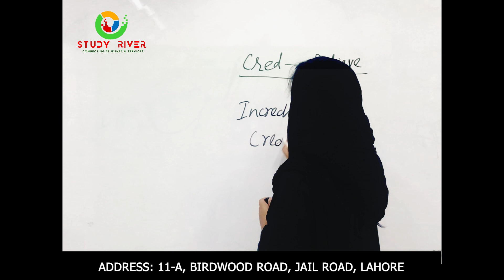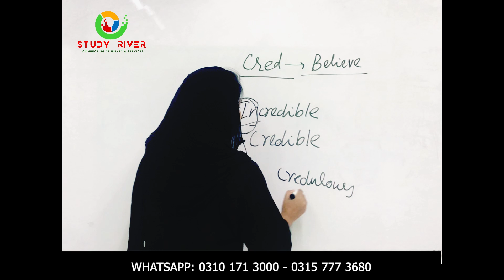Vocabulary for Precis and Comprehension | Video no.2 | rootwords method | Study River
Miss Naheed Fatima is a new member of the Faculty of Study River Academy.
In this lecture, she focuses on the importance of learning vocabulary for Precis Writing. rootwordvocabulary method is a method of learning vocabulary conveniently.
Furthermore, her session for Basic English and Precis & Comprehension is starting soon.
For enrollment, contact 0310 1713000 | 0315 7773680